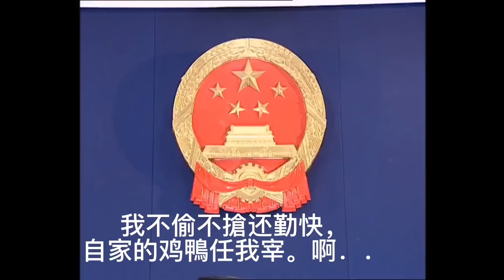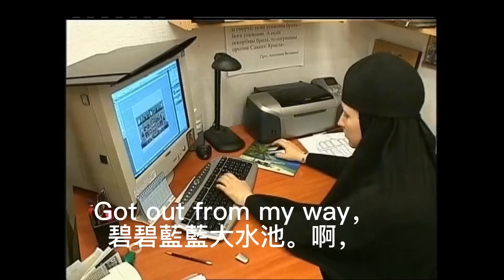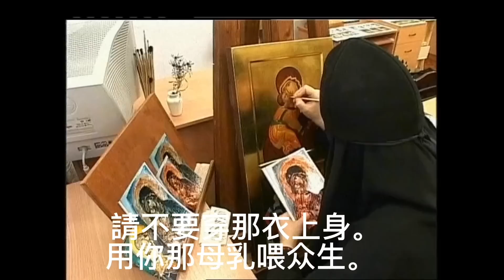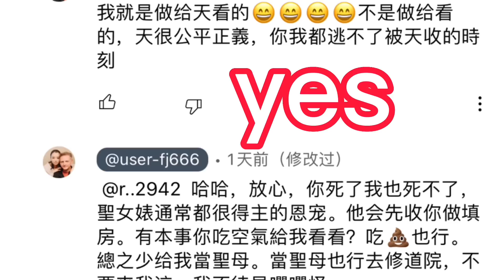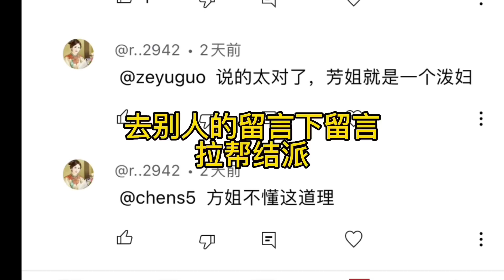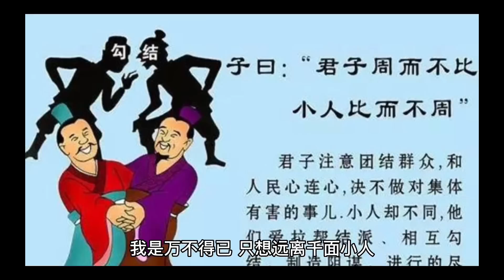天靈靈 地靈靈，妖魔鬼怪快現形，正常人你得留心，她們不是聖母是妖精